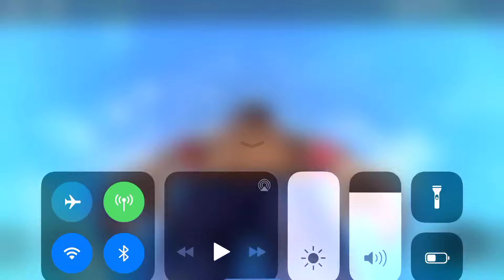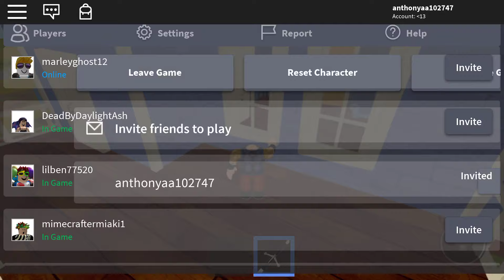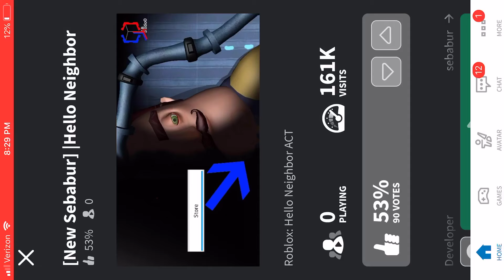Hello neighbor test game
Play roblox game is fun